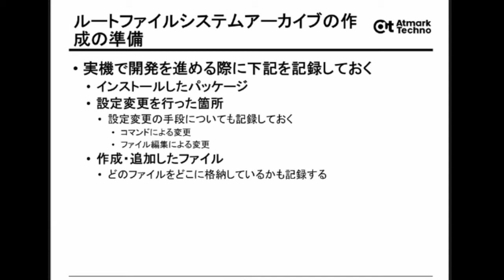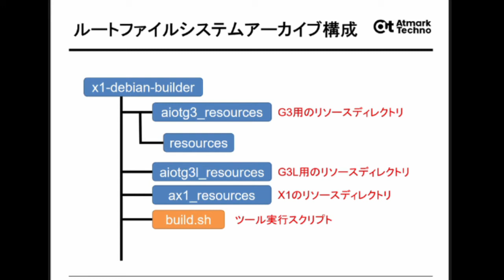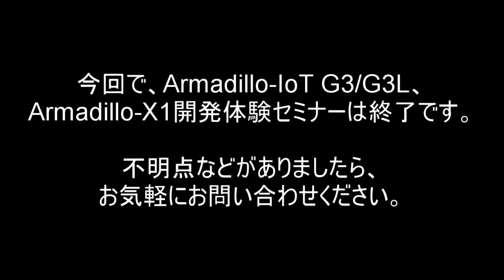7-2 インストールディスクの作成方法 [Armadillo-IoT G3/G3L、X1開発体験セミナー]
Armadillo-IoT G3/G3L、X1を量産する際に必要な項目に向けて。
今回は、複数のArmadilloにイメージを書き込む際に便利なインストールディスクの作成方法をご説明します。

◆Armadillo-IoT G3/G3L、Armadillo-X1開発体験セミナー資料と動画